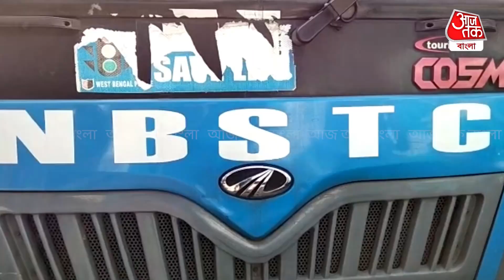বাংলাদেশ যাবেন? শিলিগুড়ি থেকেই মিলবে ঢাকার বাস | Siliguri to Dhaka Bus Service | Aaj Tak Bangla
এবার উত্তরবঙ্গ রাষ্ট্রীয় পরিবহন নিগমের বাসে চড়ে সরাসরি পৌঁছে যাওয়া যাবে বাংলাদেশে।প্রাথমিক স্তরে ইতিমধ্যে আলোচনা সেরে ফেলেছে নিগমের কর্তারা। বেসরকারি বাস কোম্পানির সাথে চুক্তি করে ফুলবাড়ি সীমান্ত হয়ে ভারত ও বাংলাদেশ মধ্যে চলাচল করবে বাস।মূলত নেপালে বাস চালিয়ে সাফল্যের পরই বাংলাদেশে বাস চালাতে তৎপর এন বি এস টি সি। অন্যদিকে দূষণ কমিয়ে সংস্থাকে লাভের মুখ দেখাতে উত্তরবঙ্গের রাস্তায় নামনো হচ্ছে CNG চালিত বাস।